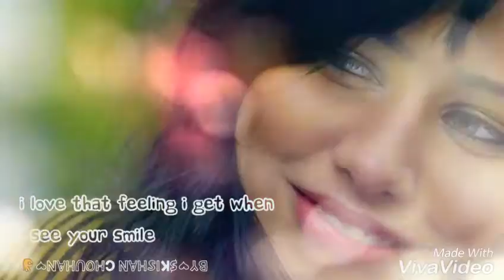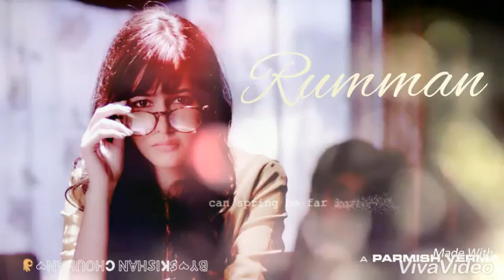Rumman ahmed (❤kaun tujhe❤)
😀😀😀to all keep smile😊😊